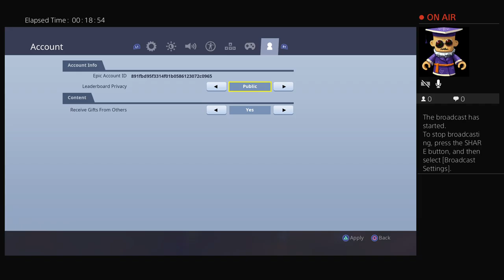Playing with nood